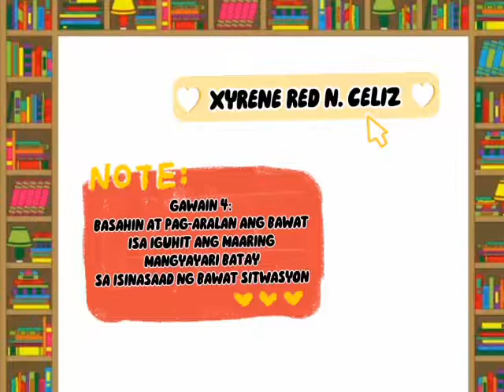IGUHIT ANG MAAARING MANGYARI SA BAWAT ISINASAAD NA SITWASYON